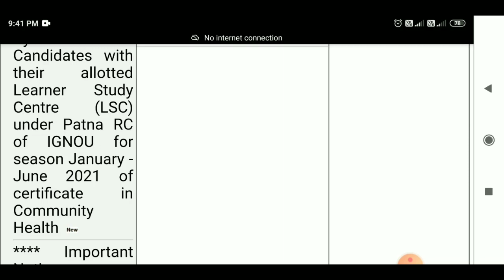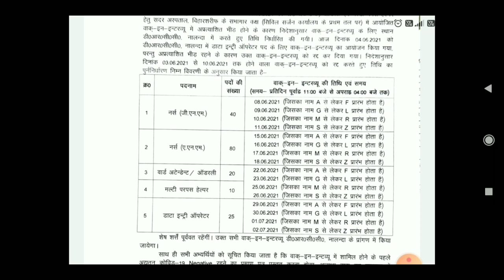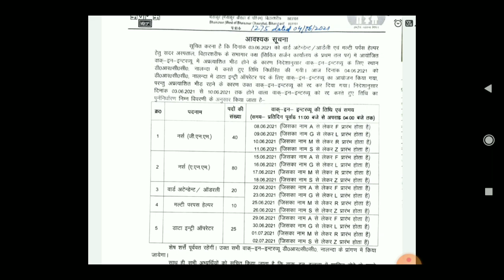bihar district heath Society vacancy| Post_ DEo, AMN| Helper| GNM|etc.. interview| bihar jobs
●About This Video:-bihar district heath Society vacancy| Post_ DEo, AMN| Helper| GNM|etc.. interview| bihar jobs